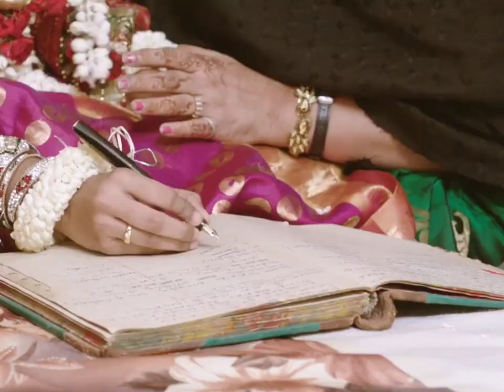south movie🥰😍❤💕 जबरदस्त सीन